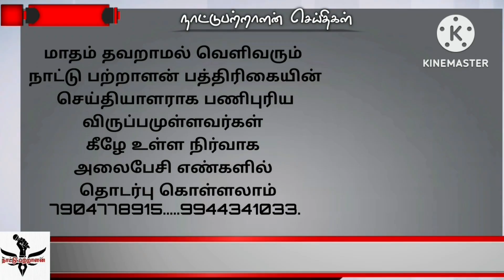20.06.2023 நாட்டு பற்றாளன் சிறப்பு செய்திகள்